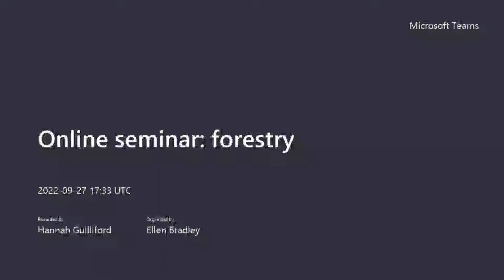Webinar: Forestry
During our fourth seminar in our Conservation lessons from the curlew series, we discussed the impacts of tree planting on Curlews. Curlews  avoid nesting close to densely wooded areas, likely because of the increased risk of predation. In some cases Curlew habitat has been lost and nests abandoned following well intentioned tree planting.

How do we balance the need to protect our wading birds with the very real need to plant more trees?